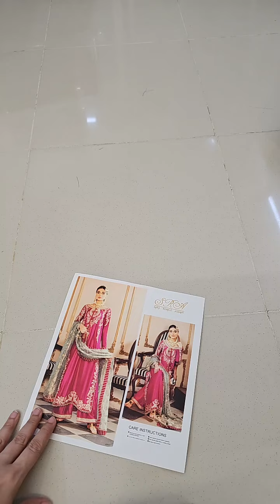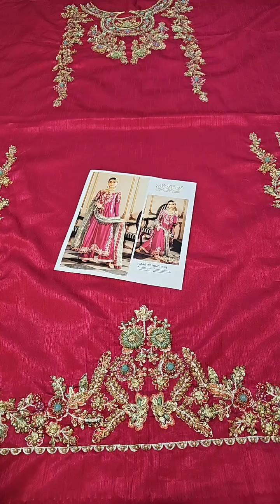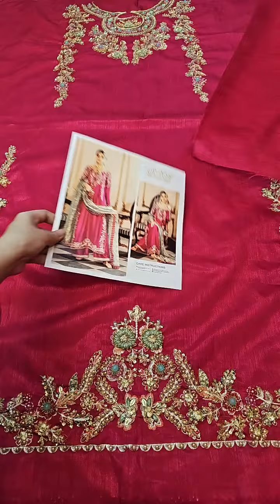SRA Melodic Tassels Hand Made Embroidered Raw Silk Unstitched Melodic